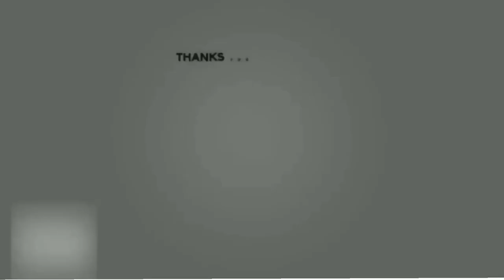Mir220 and Meatball on a Blind Date 😳